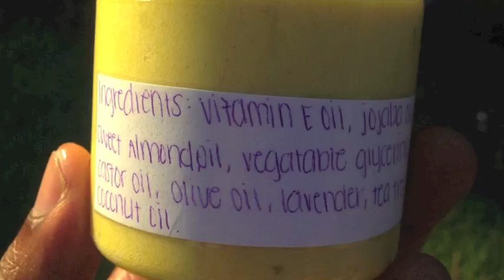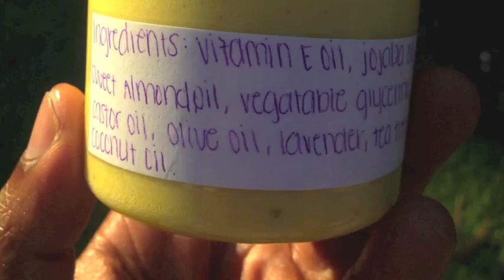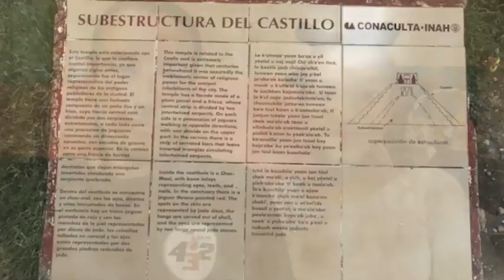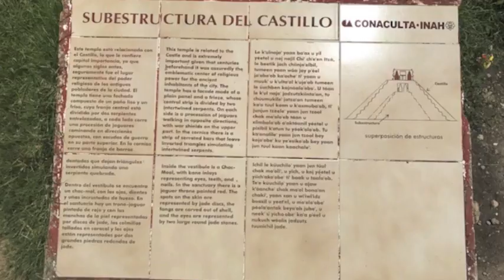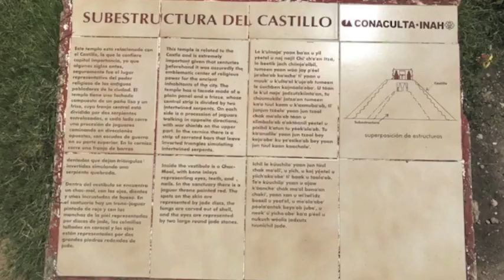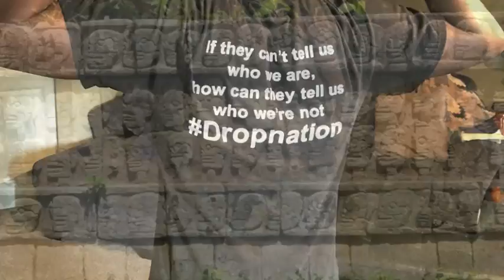kingdrop 2017 | Rise of the "Hijack-Slayers", Shambahla (SHEM-Bahla) in "Farthest India" | TDR Live!